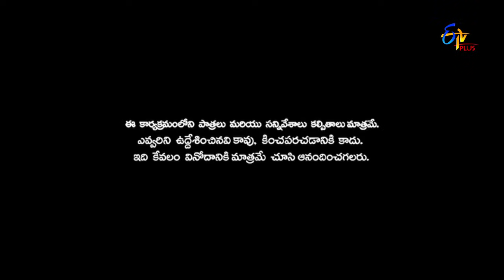Patas 2 | Yadamma Raju | 23rd February 2019 | ETV Plus